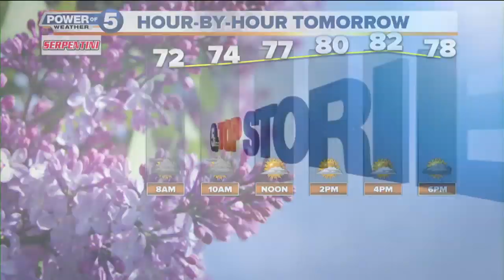News 5 Cleveland Latest Headlines | May 22, 8pm